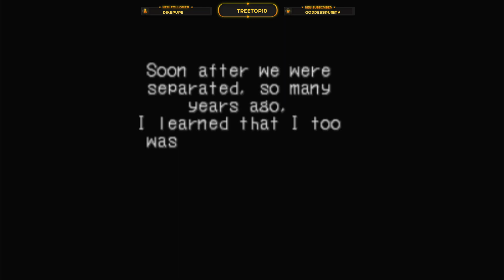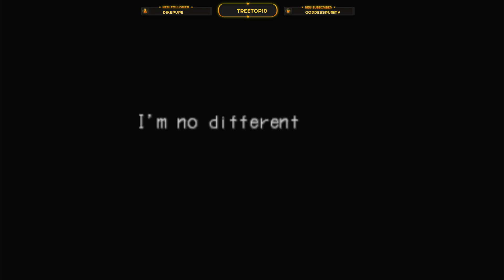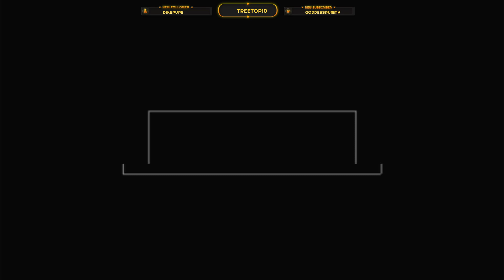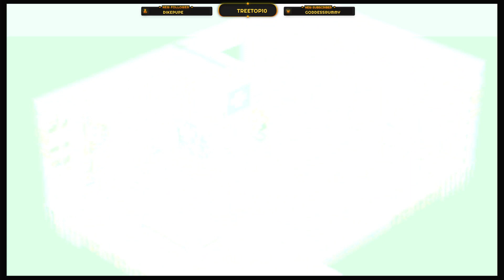Treehaus Live Breath of Fire 3 pt 44 You are Brood after all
I have been playing this game off and on since I was a kid, it was always one of my favorite rpgs even though I never finished it. I think it is time to right that wrong -- Watch live